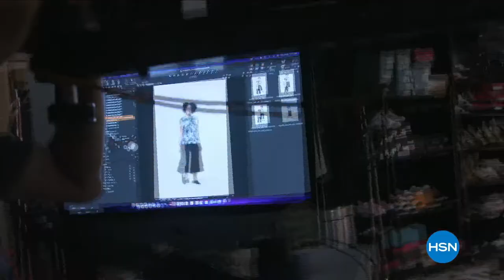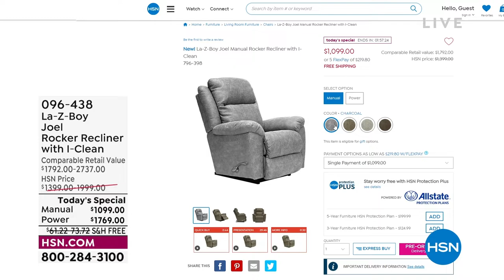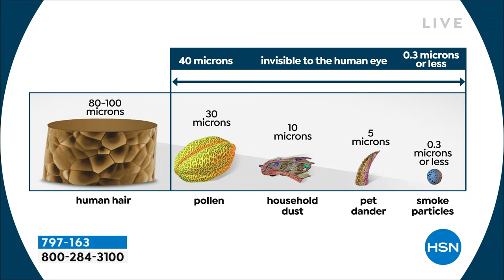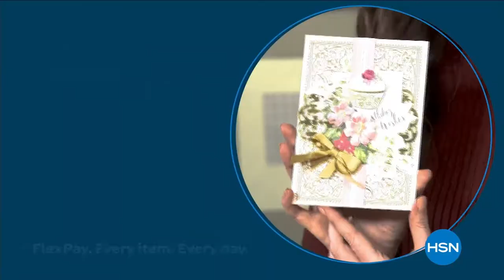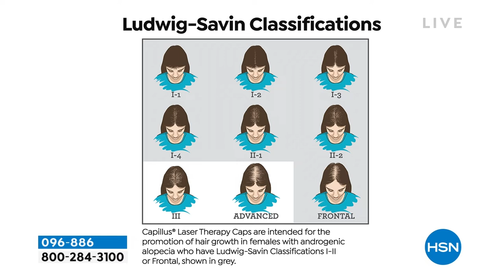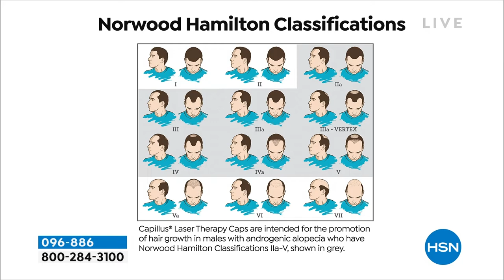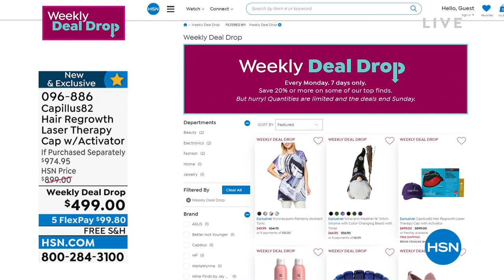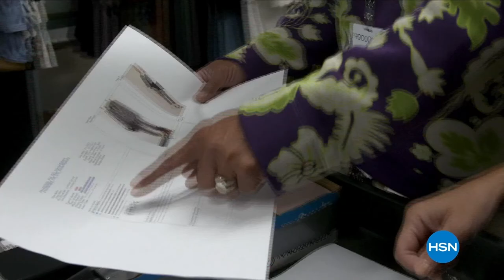HSN | Adam's Open House 08.15.2022 - 10 PM